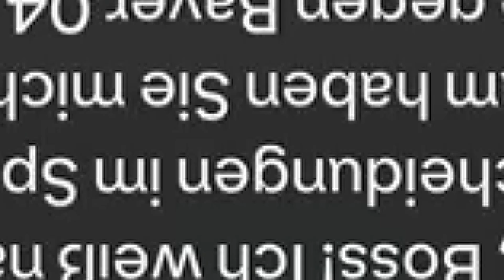EA FC 24: Werder Bremen Karriere ⚽ #13 - SO GEHT ES NICHT MEHR WEITER!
Die Trainerlegende "Marcel Seine" ist zurück im Geschäft und er ist gekommen, um Werder Bremen wieder zurück zum Erfolg zu verhelfen. Eine Aufgabe, die wie für ihn gemacht ist!
Seid dabei, wie wir eine abenteuerreiche Karriere mit dem SV Werder Bremen erleben!

- TheSeineTV ♛